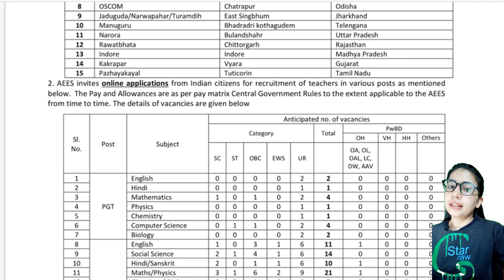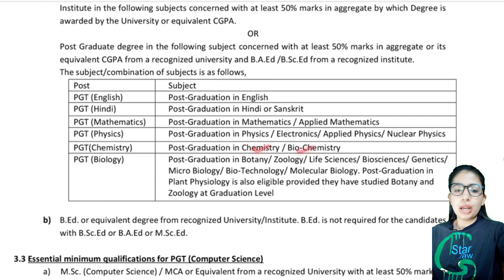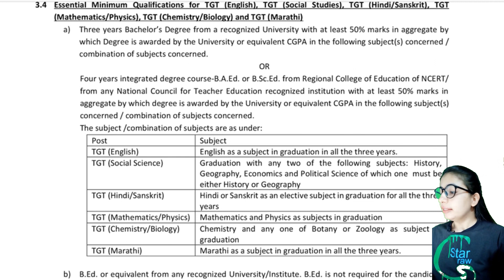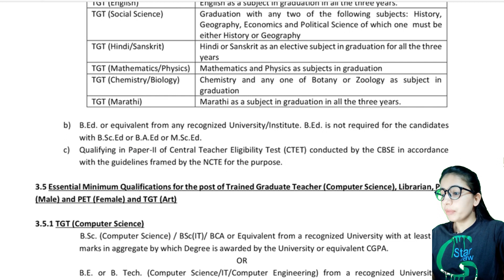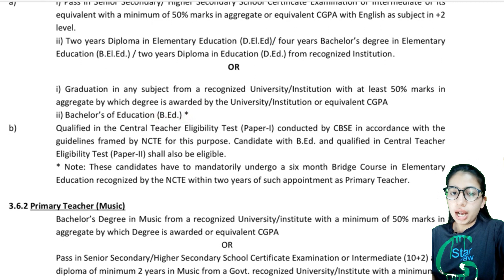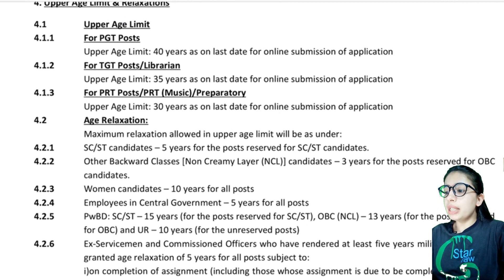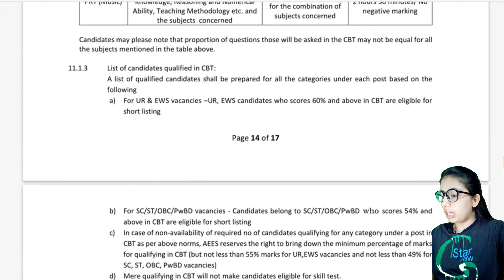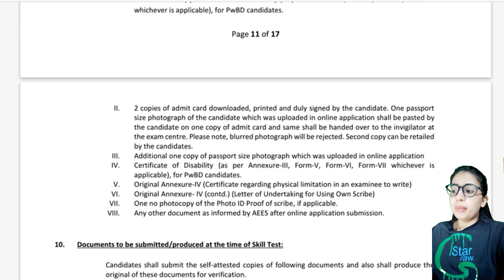AEES RECRUITMENT 2022 | New Teacher Vacancy | New RECRUITMENT Notice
Put Your queries in the comment box 🙂.

Most Frequently Asked Questions:
reet eligibility
KVS eligibility
dsssb tgt syllabus
reet syllabus
kvs syllabus